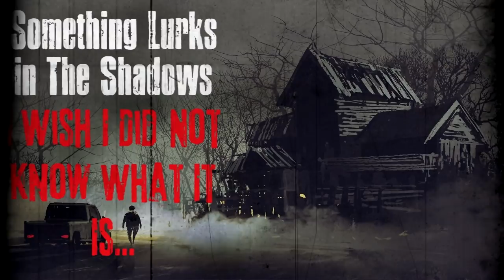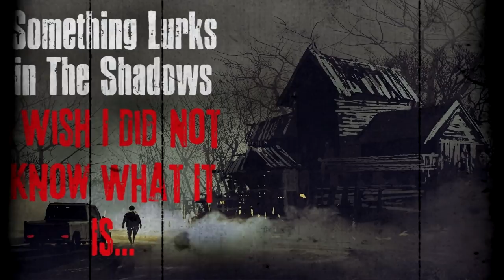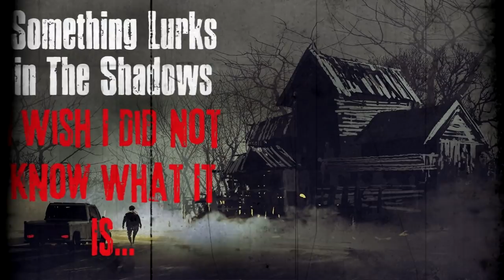"Something Lurks In The Shadows I Wish I Did Not Know What It Is" Creepypasta Scary Story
CREEPYPASTA STORY Author► Robert Estes

PA Nightmares, Candice Williams, Honey and David, Kathi Jo Zornes, Riyfina, Shane Brevik, Shaniel Marker, Tsuji Campbell, Valiant Warrior, Aaron Painter, Christine Anderson, Jason Doss, Kira, Matthew MacCallum, Melissa Rivera, Nico Kaeo